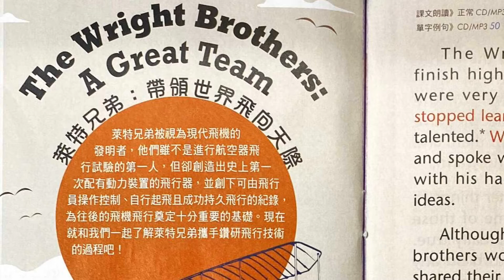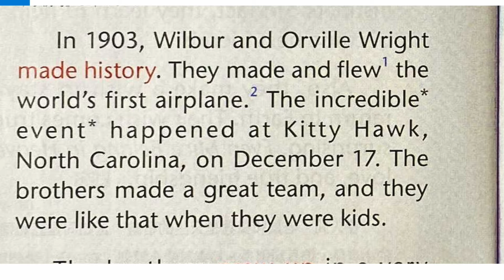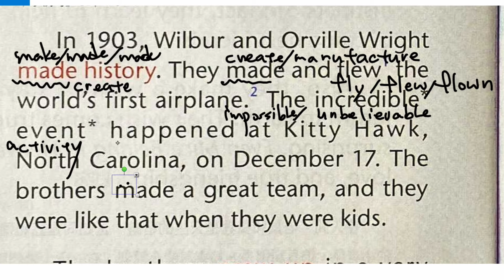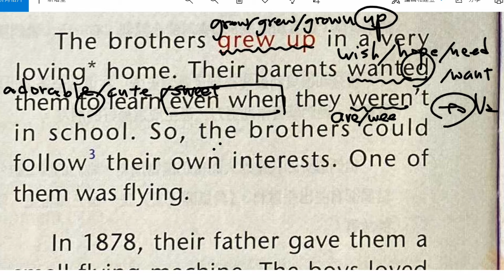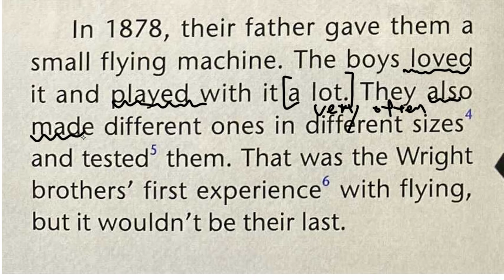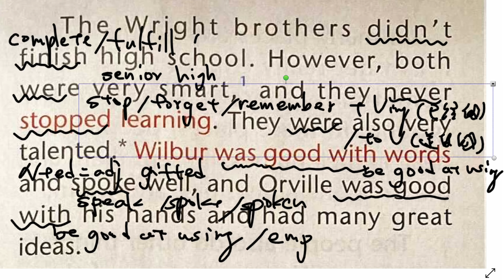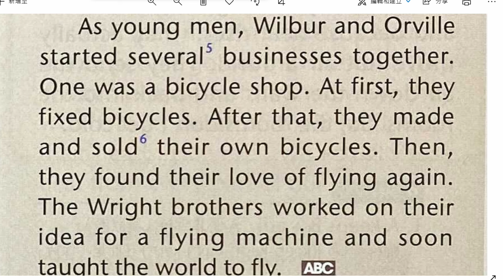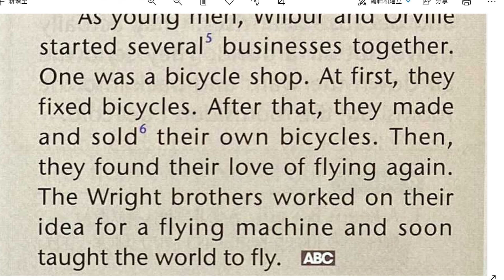10月4日The Wright Brothers： A Great Team萊特兄弟：帶領世界飛向天際【Live ABC初級雜誌閱讀】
📺 10月4日【Live ABC初級雜誌】萊特兄弟：帶領世界飛向天際.
♦️The Wright Brothers_ A Great Team
♥️每週一，上午10點，各級英檢雜誌課程，FB、YT準時更新，免費學習，一起上課♥️
凌子楚文法解密、神曲、雜誌閱讀